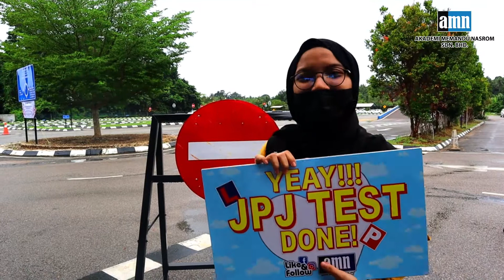APA KATA MEREKA SEPANJANG PEMBELAJARAN DI AKADEMI MEMANDU NASROM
TAHNIAH KEPADA CALON YANG LULUS UJIAN AMALI JPJ, SELAMAT MAJU JAYA
Terima kasih kerana memilih Akademi Memandu Nasrom sebagai tempat pembelajaran pemanduan anda.

Jom daftar lesen dengan kami & alami sendiri pengalamannya.